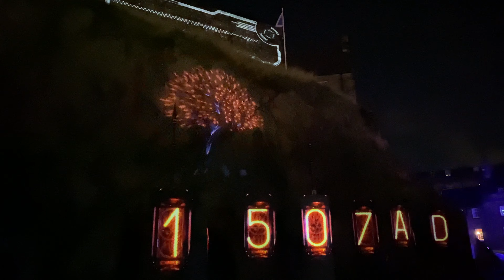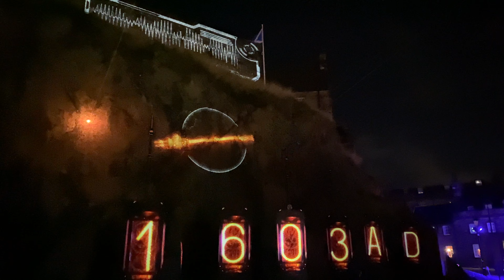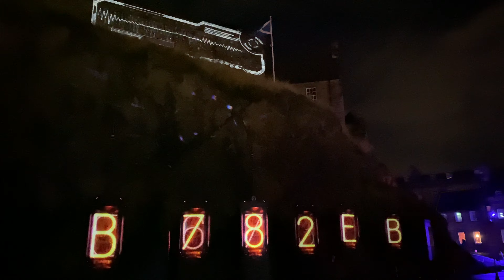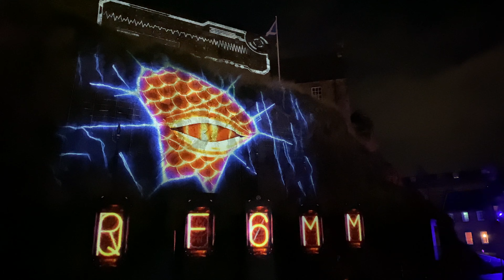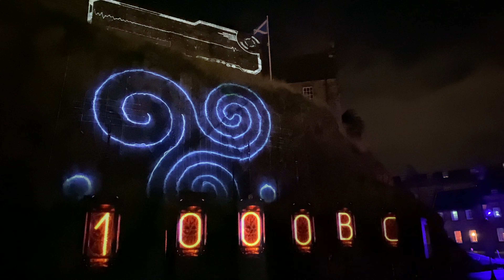Edinburgh Castle - Castle of Light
This is Castle of Light at Edinburgh Castle in Scotland.  Through projections and sound, it gives the history of Edinburgh Castle in a fun way.  The projections on the front of the castle are stunning - especially the Scottish scenes.  It the first time for the castle to do anything like this, and runs on weekends through December 22, 2019.